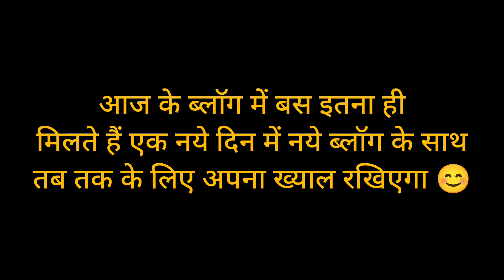आज बहुत मिस कर रही हूं 😔 अपने मायके को।